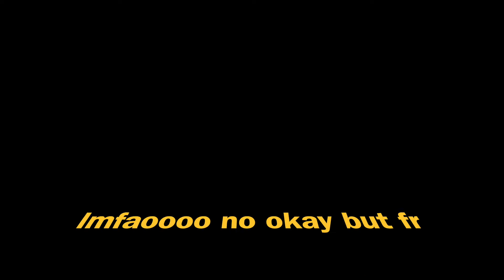15 super EASY but cute ways to style your knotless braids|| Providence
Heyy yall!! How yall beeeeeen??? i miss yall frfr🤍🤍
I literally made this video RIGHT before i cut these dam braids off LMAO i only kept them for like a month or so, but i was so over them. Anyways, here are some cute hairstyles i wore when i had them in, they're really simple and you could've came up with this sksksksks but i tried :) I hope yall enjoy!

Don't forget to LIKE, COMMENT, SHARE and most importantly, SUBSCRIBE and turn on my post notifications so you are alerted every time i upload!!🤍🤍🤍🤍 don't be shy, add me on socials and let me know what other videos yall would like to see!

✰ FAQ ✰
how old are you?
20
what do you use to edit?